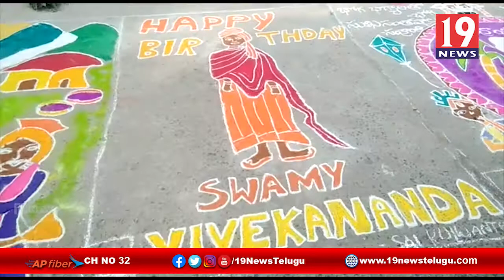వివేకానందుని మాటలు స్ఫూర్తిగా తీసుకుని జీవితాలు మలచుకోవాలి. అనకాపల్లి ఎంపీ సత్యవతి విశాఖ జిల్లా